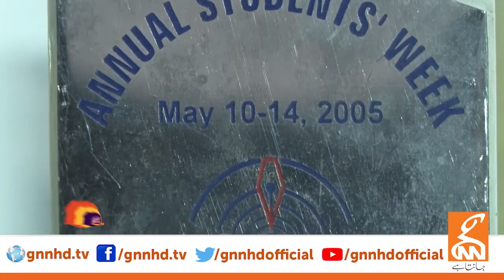Samina Pasha's Exclusive Interview | GNN Entertainment